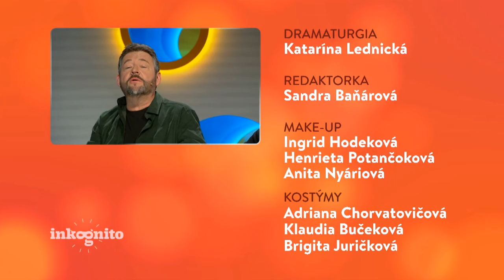Tajný hosť Le Payaco (INKOGNITO)